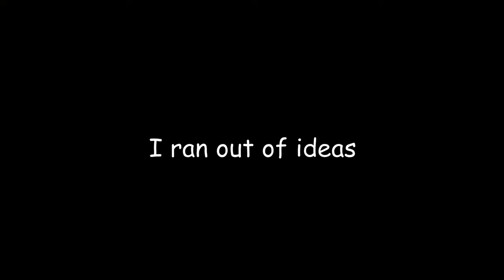[SFM] Hot Dogs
Software Used:
SFM
Shotcut

Enjoy the Video and share it with your pals